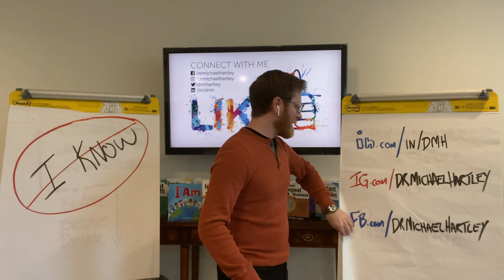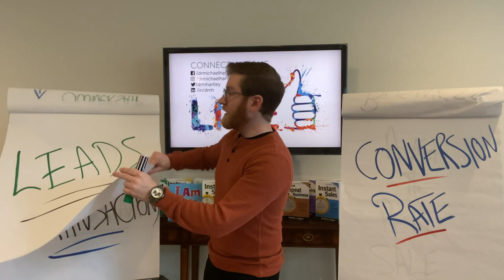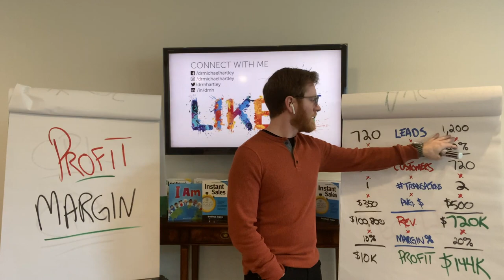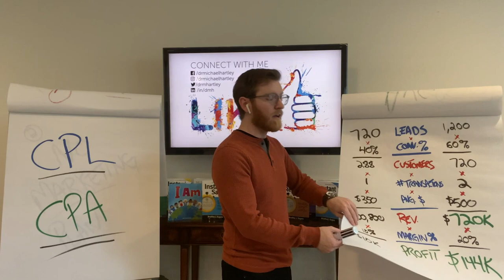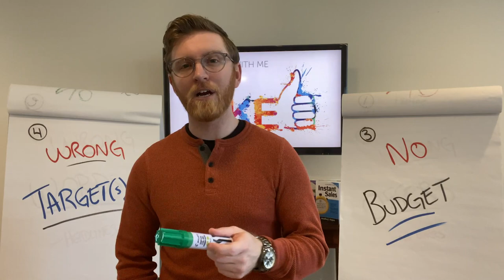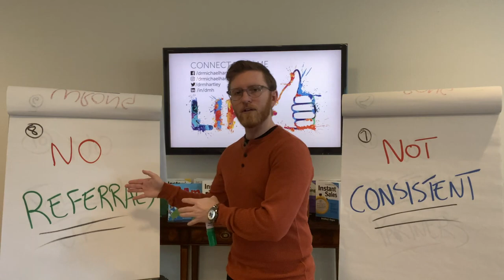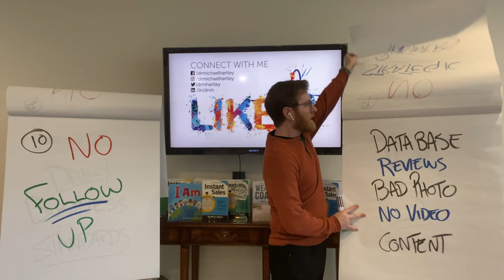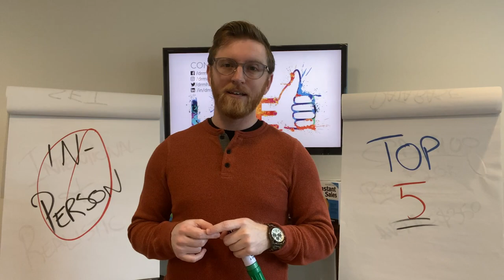Top 10 Marketing Mistakes Still Being Made | Globally Awarded Business Coach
In this Video Dr. Michael Hartley discusses the top 10 mistakes business are continuing to make when building there marketing out.

With a Doctorate in Business Strategy and Innovation, along with being one of the top Certified Executive and Business Coaches in the world, I become your boardroom-level business advisor, providing executive and business coaching services to you and your team of executives using proven tools, methodologies and systems, tested and perfected over tens of thousands of businesses worldwide for over more than two decades.

Most recently I guided a business owner, just like you, grow his company from 5 team members to over 45 and upon exit saw the business reached over $55M in revenue year-over-year.

Would it be ridiculous to schedule our Complimentary Strategy session and get started today?